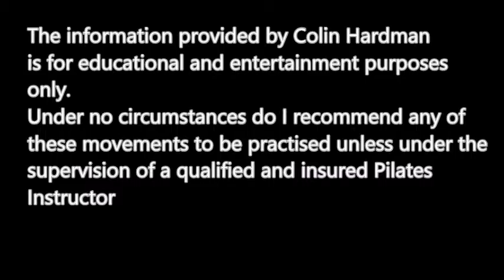PILATES CLASSES WITH COLIN